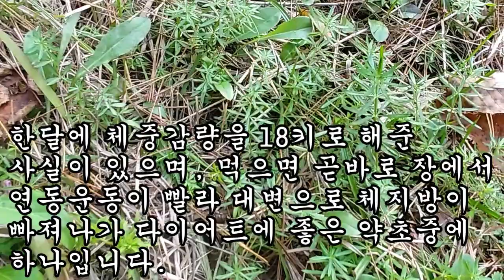강제로 지방살,군살을 제거하여 내장지방 사라져 다이어트 기가막힌 약초! 한달만에 18kg 체중감량! 녹내장,폐렴초기증상, 원인모를 가려움증 효과 탁월!봉자채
강제로 지방살, 군살을 제거하여 내장지방 사라져 다이어트 기가막힌 약초! 한달만에 18kg 체중감량 !녹내장,폐렴초기증상, 원인모를 가려움증 효과 탁월! 약초로백세.